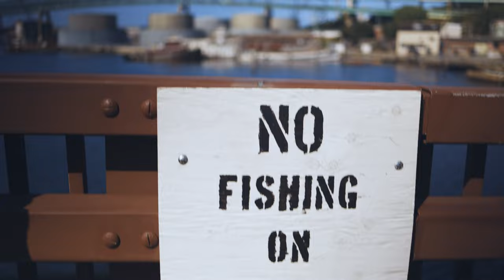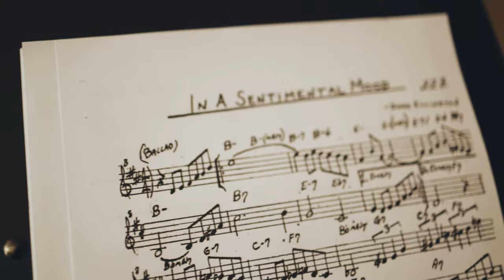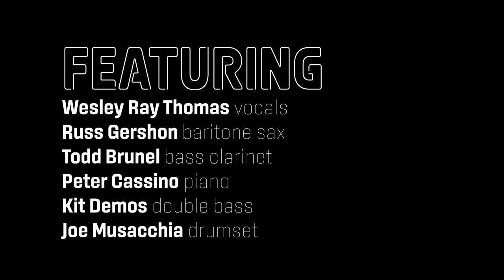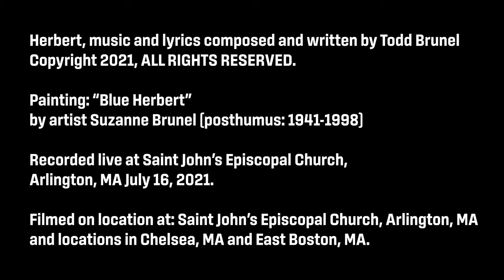Herbert- A Film Short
Videography: Joe Musacchia
Audio: Joe Musacchia

Featuring:
Wesley Ray Thomas Vocals
Russ Gershon baritone sax
Todd Brunel bass clarinet
Peter Cassino piano
Kit Demos double bass
Joe Musacchia drumset

Herbert, music and lyrics composed and written by Todd Brunel

Painting: “Blue Herbert” by artist Suzanne Brunel (posthumous: 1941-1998)

Recorded live at Saint John’s Episcopal Church, Arlington, MA  July 16, 2021.

Filmed on location at:  Saint John’s Episcopal Church, Arlington, MA and locations in Chelsea, MA and East Boston, MA.